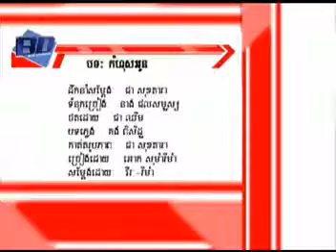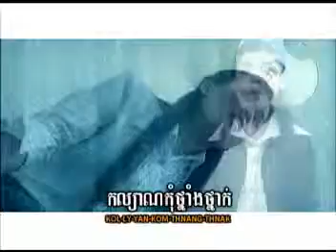09 កំហុសអូនអោក សុម៉ារីម៉ាBD03